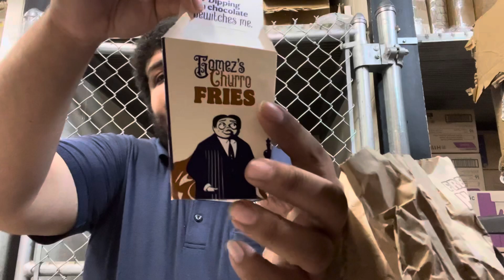Trying The New “Addams Family Burger King Collaboration” For The First Time